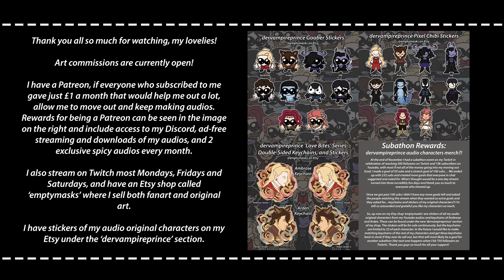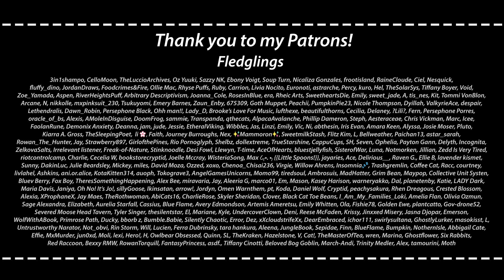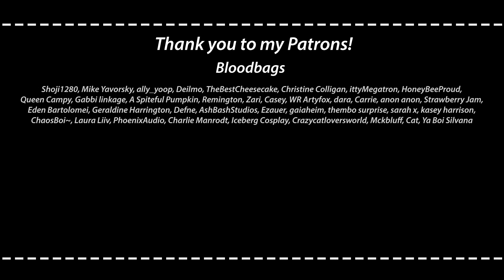ASMR | Introducing The Phantom of the Opera to Intimacy [M4A] [Romantic] [Preview]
Thank you all for the well wishes! My voice is back and I've been able to start recording again. Sadly still a bit sick and the aches in my legs haven't gone away. On a couple meds at the moment now and hopefully they work without making me more sick, but it's still meds so might be a bit a tired for a while.